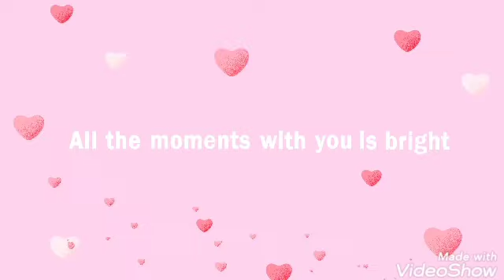ادوات للمطبخ جميلة ومفيدة جدا تسهل عليكى يومك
بعض ادوات للمطبخ استخداماتها رائعه للكبار والصغار  وتسهل عليكى حياتك بالمطبخ